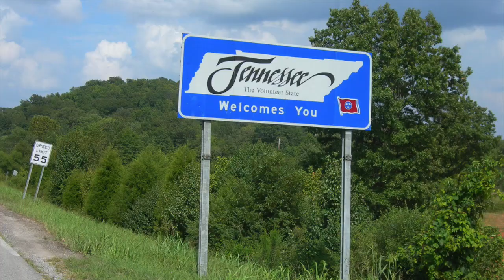Fly Fishing the Appalachian Mountains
Fishing from Western North Carolina, East Tennessee, Pisgah National Forest, Cherokee National Forest and the Great Smokey Mountains National Park